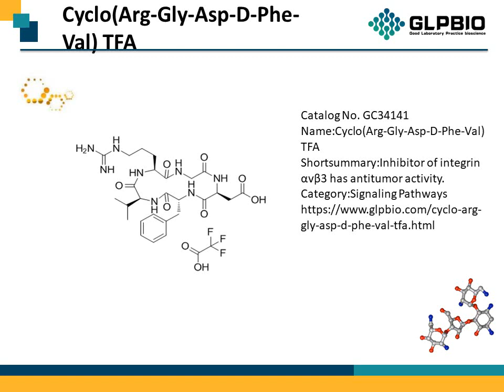GC34141_Cyclo(Arg-Gly-Asp-D-Phe-Val)-TFA_199807-33-5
"Protocol, Chemical Properties, Background of Cyclo(Arg-Gly-Asp-D-Phe-Val) TFA.